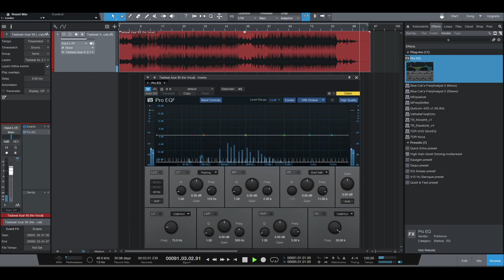Hip Hop House Music (2016)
The VSTs might be(!):
NI Battery as drum sampler: